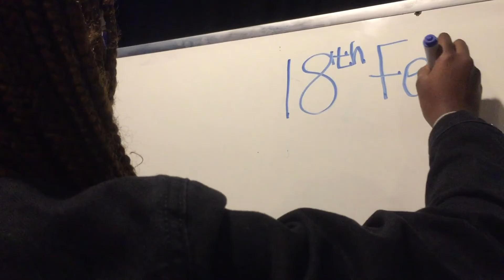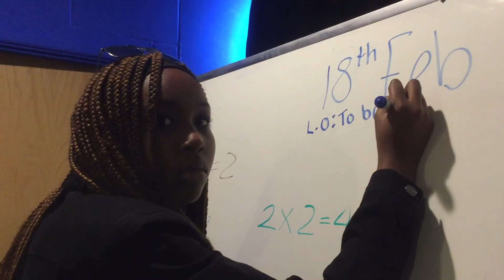Typical School Day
Film made created on Film Oxford's 'Power to your Mobile' Holdiay workshop.